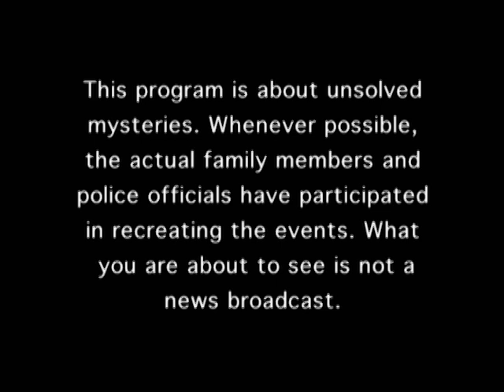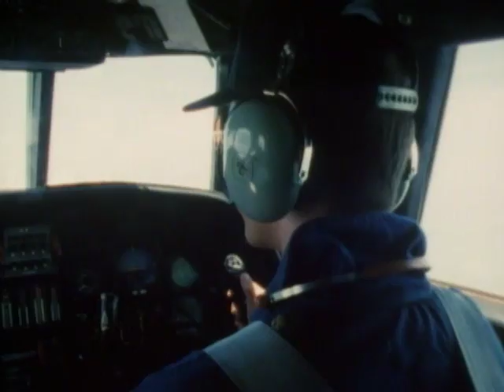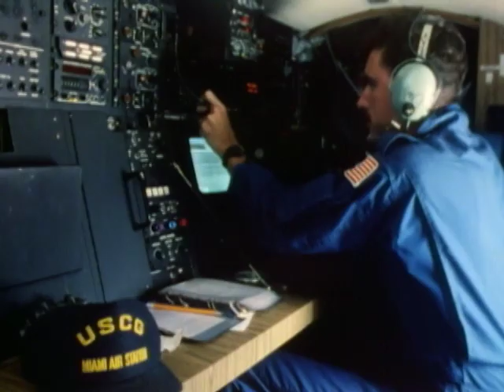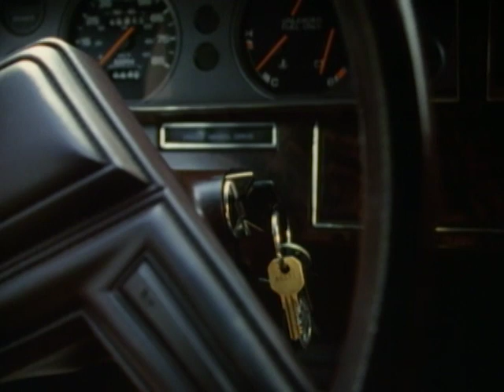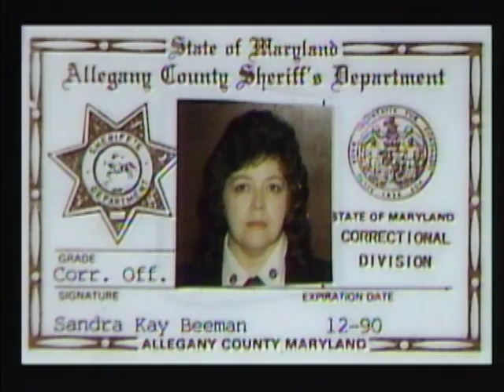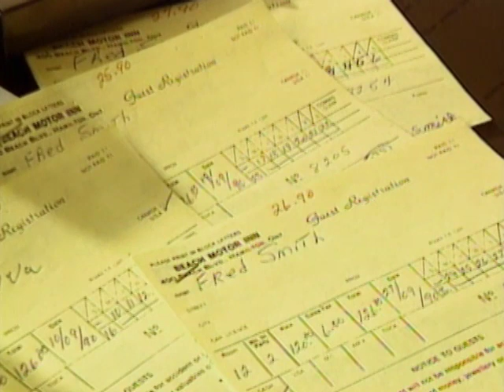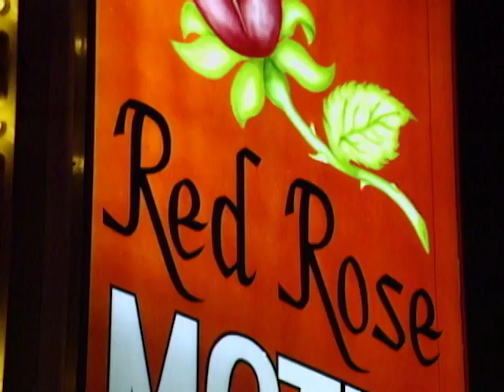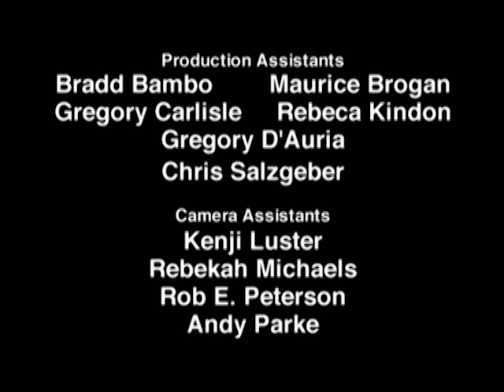Unsolved Mysteries with Robert Stack - Season 3, Episode 5 - Full Episode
This episode includes: Freedon, Update: Mental Daze, Down & Out, Nazi War Treasure and Sweetheart Escape & UD.